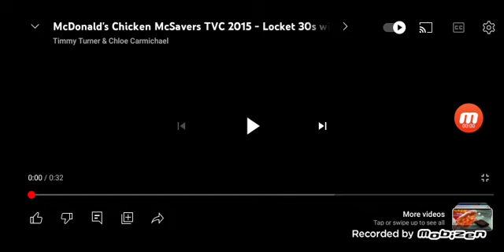McDonald's Chicken McSavers TVC 2015 - Locket 30s with ALDUB